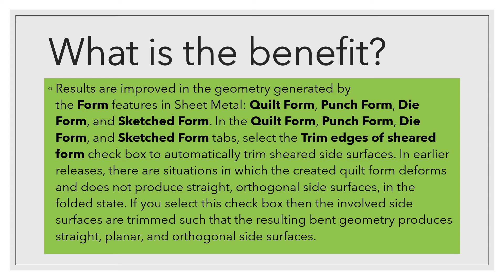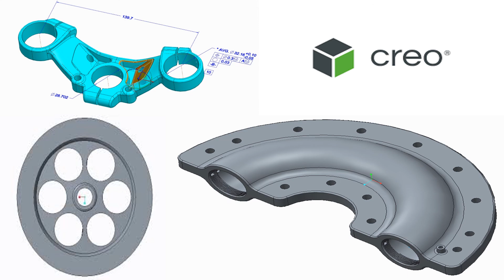Creo Parametric 7.0 - Sheet Metal Design | What's New creo parametric 7.0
This video will give you information about Sheet Metal Design - Creation of Forms.

Creo Parametric 7.0